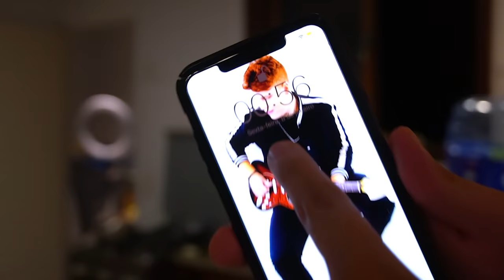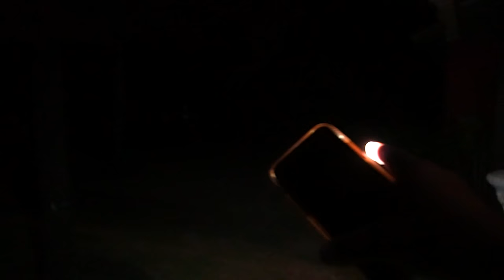UMA COISA BIZARRA APARECEU NA MANSÃO ELO NO MEIO DA MADRUGADA!